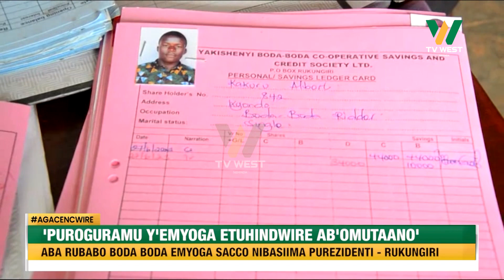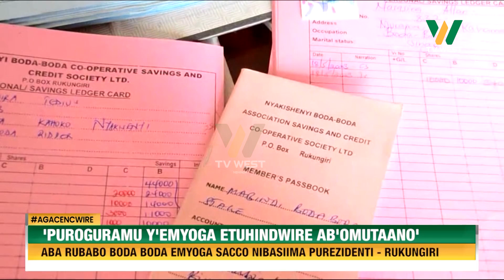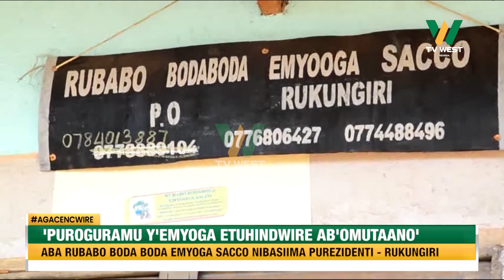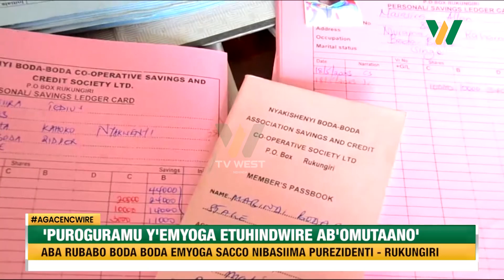AGACENCWIRE: Puroguraamu y'emyooga etuhindwire ab'omutaano, aba Rubabo boda emyooga SACCO Museveni.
RUKUNGIRI:

Puroguraamu y'emyooga etuhindwire ab'omutaano, aba Rubabo boda-boda emyooga SACCO nibasiima Purezidenti...